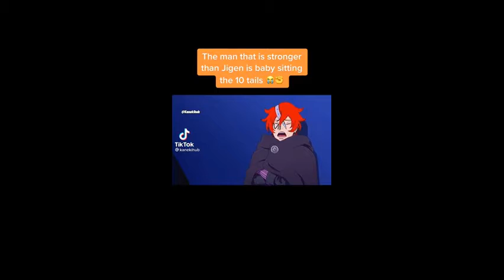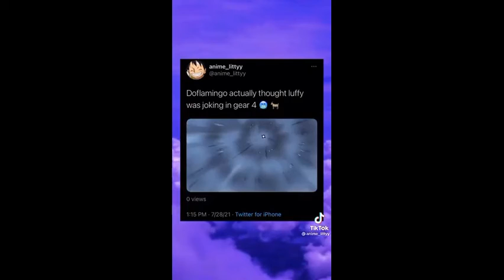the tick tock that i like